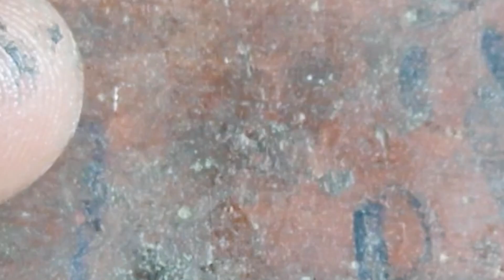Any Android Mobile On Off Volume Switch Replacement Trick Very Easy - Button Replacement